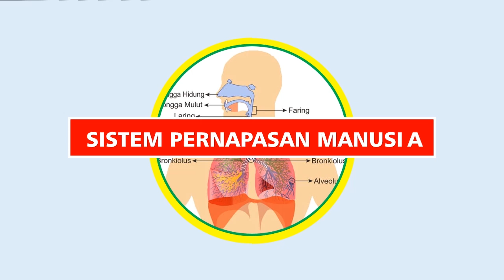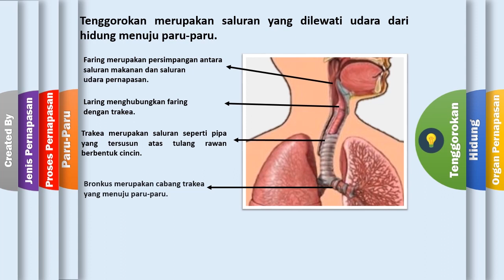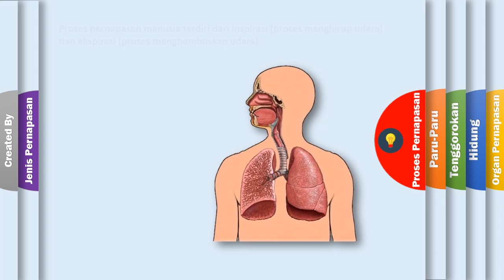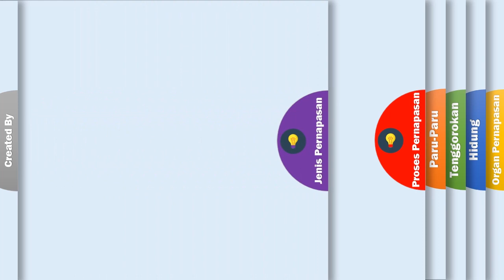IPA KELAS 5 | SISTEM PERNAPASAN MANUSIA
Hallo sahabat cerdas dan guru hebat Indonesia. Fendra Nugroho channel berupaya untuk menyediakan media pembelajaran bagi guru dan juga siap untuk menjadi sahabat belajar anak-anak di rumah. Kali ini saya berbagi video pembelajaran tematik kelas 5. Video kali ini menjelaskan sistem pernapasan manusia.